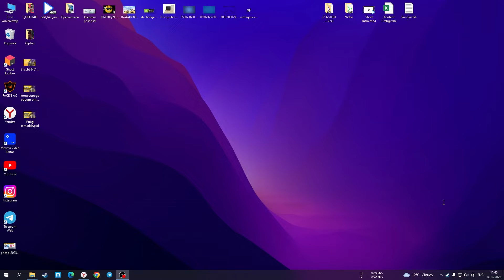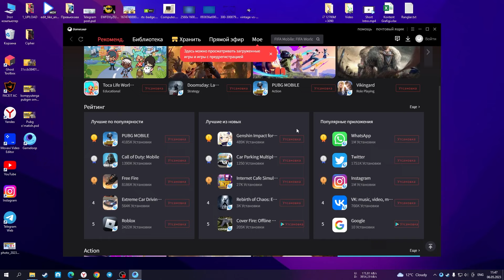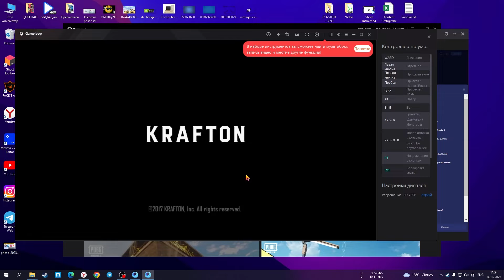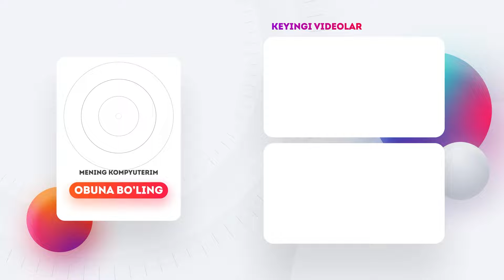KOMPYUTERGA PUBG MOBILE O'RNATISH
Kompyuterga PUBG MOBILE o'rnatmoqchi bo'lsangiz Gameloop dasturi sizga yordam beradi, va buni qanday amalga oshirishni esa ushbu video orqali bilib olasiz.

Keraksiz Teglar